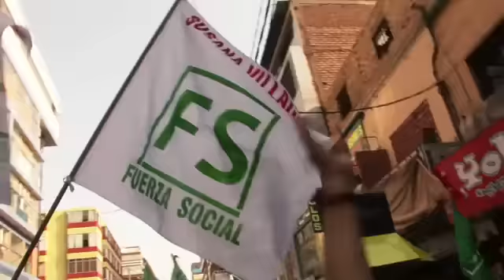SPOT DE CAMPAÑA FUERZA SOCIAL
Descarga el RINGTONE para tu celular de LA SARITA - Lima esta con la Fuerza. Has CLIK aqui para descargar el Tono para tu CEL

También descarga la musica completa en MP3 de La Sarita - Lima esta con la Fuerza - haz

Haz una campaña diferente desde tu celular y pasa el tono de celular y la musica a todos los que puedas